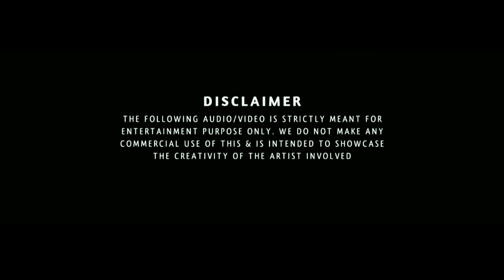Chiyaan Vikram Birthday special Mashup 2021|17 April| K-EDITZZ Entertainment release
Chiyaan Vikram Birthday special Mashup 2021
Edited By : K-EDITZZ Entertainment release
Software used : Filmora, Adobe After Effects

Kennedy John Victor (born 17 April 1966), better known by his stage name Vikram, is an Indian actor and playback singer who predominantly appears in Tamil cinema and also appears in Telugu and Malayalam Cinemas. He is among the most decorated actors in Tamil cinema, with awards including seven Filmfare Awards South, a National Film Award and a Tamil Nadu State Film Award. Amongst his other honours include the Kalaimamani Award from the Government of Tamil Nadu in 2004 and an Honorary Doctorate by the Popular University of Milan in May 2011. Based on the earnings of Indian celebrities, Vikram was included in the Forbes India Celebrity 100 list for 2016 and 2018.He did several variety roles in his films, and he is among the prolific actors in Tamil cinema.

Vikram made his debut in the 1990 film En Kadhal Kanmani, which was followed by a series of small-budget Tamil, Malayalam and Telugu films in the 1990s, many of which went unnoticed. However, the success of Bala's tragedy film Sethu (1999), in which Vikram appeared as a rogue turned lover, started Vikram's successful career as an actor. In the early 2000s, Vikram appeared in a series of masala films, with Dhill (2001), Gemini (2002), Dhool (2003) and Saamy (2003). During the period, Vikram also appeared in diverse roles of disadvantaged people, including Kasi (2001), Samurai (2002) and Pithamagan (2003); the latter saw him win the National Film Award for Best Actor.Vikram achieved further success in Anniyan (2005), Kanthaswamy (2009), Raavanan (2010) and Deiva Thirumagal (2011). Starring in the romantic thriller I (2015), Vikram won rave reviews from critics for his performance.

Vikram has promoted various social causes and appeared as the Youth Envoy for the United Nations Human Settlements Programme in 2011. He has been a brand ambassador of Sanjeevani Trust and a school for special children, Vidya Sudha, which he stayed at during the making of Deiva Thirumagal as well as having long-term associations with the Kasi Eye Care and running his own welfare association through the Vikram Foundation.In 2016, he produced and directed the video to the flood relief anthem, Spirit of Chennai, as a tribute to the city's volunteers following the 2015 South Indian floods.